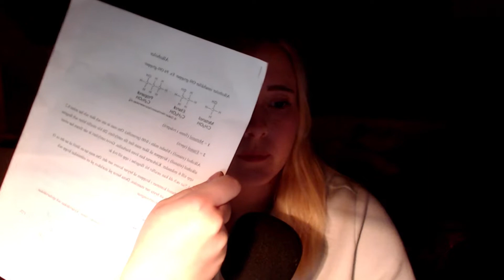Hagrid's side quest! (Mickey & Hogwarts Mystery! #8🦉)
Hi guys and welcome to Hogwarts Mystery!
In this serie I will focus on main missions and react to all the new updates!

My camera ► Iphone 7 plus, Logitech HD Pro Webcam C920, Sony G
My recording software ► Adlibris Action, Elgato HD60
My editing software ► Wondershare Filmora